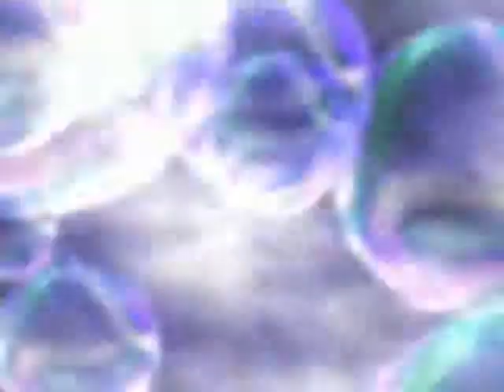Yami no Matsuei AMV - Where Will You Go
xD My latest AMV, but still from ages ago! I'm going to be working  on new ones, but I wanted to post these up too at least. :)

I do no own Yami no Matsuei or the song. The song is "Where will you go?" by Evanescence